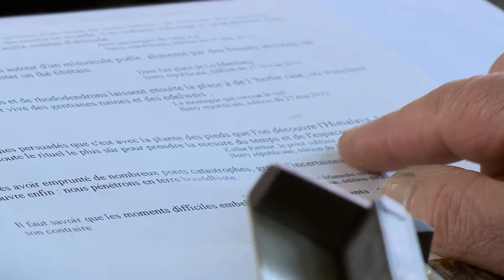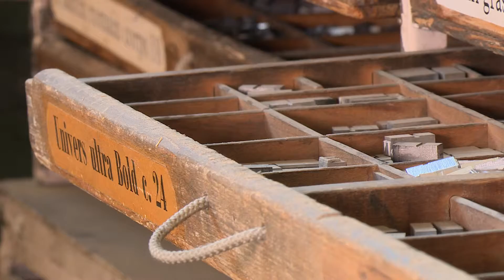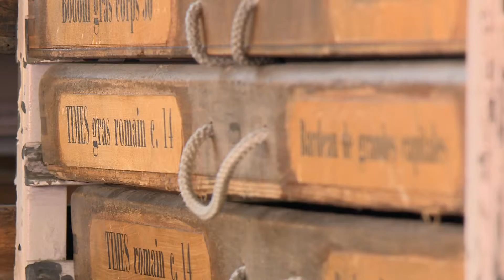typographie chez les mille univers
l'atelier des mille univers réunit beaucoup de beau matériel… mais il y a aussi du beau monde !
Un typographe passionné participe aux activités typographiques des mille univers, à découvrir !